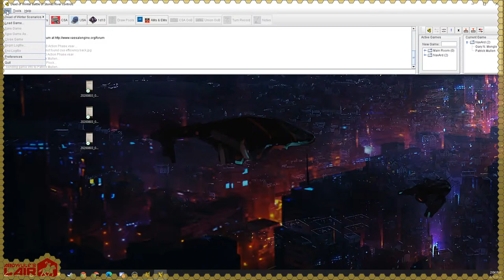GBACW Dead of Winter: The Battle of Stones River, Part 9